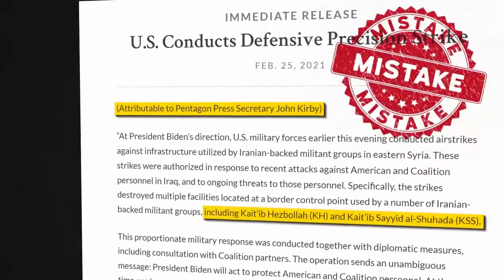Biden joins Obama and Trump in bombing Syria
Excerpt from a South Front report, 26 February 2021.